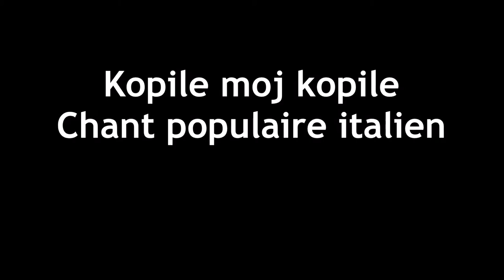Kopile moj kopile - Chant populaire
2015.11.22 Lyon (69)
Kopile moj koplie - Chant populaire de Calabre, Italie du Sud, en langue arberesh.
Stage de chant populaire italien animé par Valentina Volonté et Lorenzo Valera, Association passAmontagne.